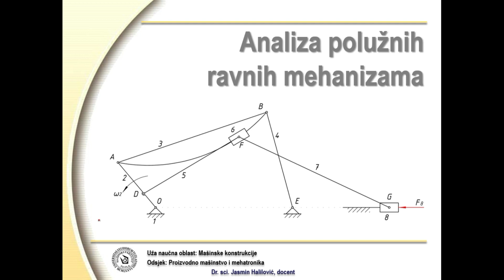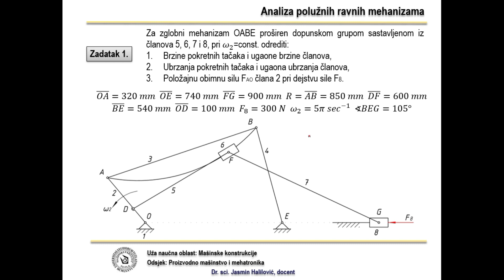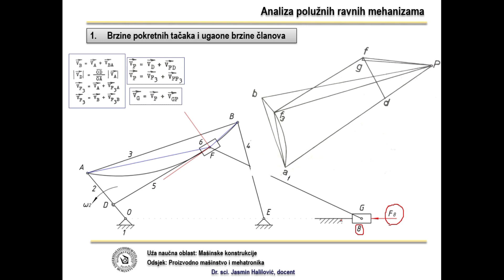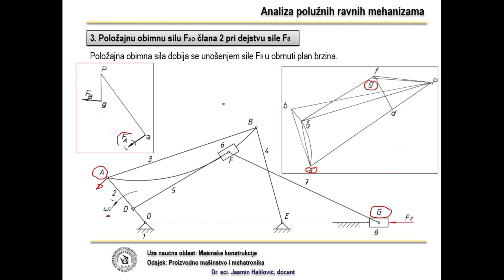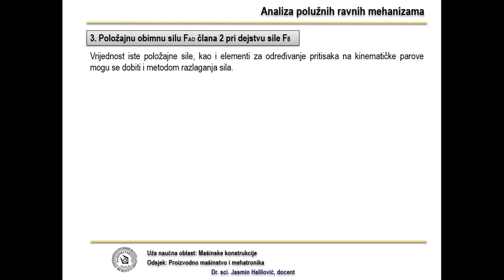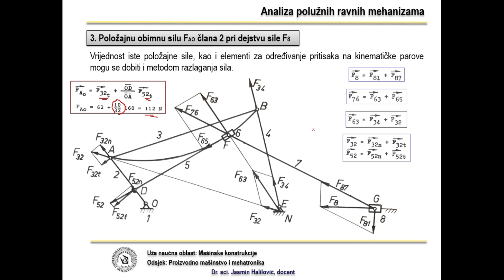Dinamička analiza mehanizama (metoda razlaganja sila)